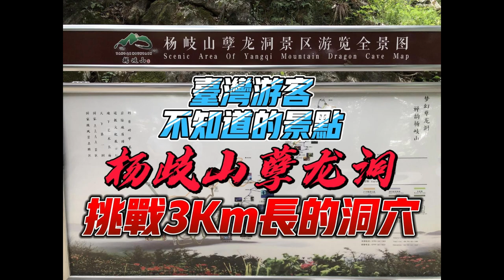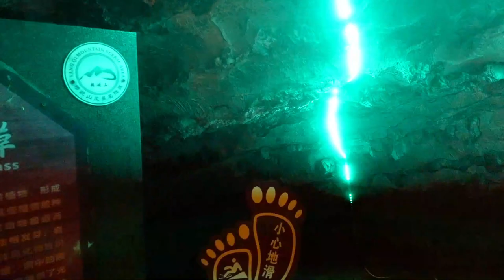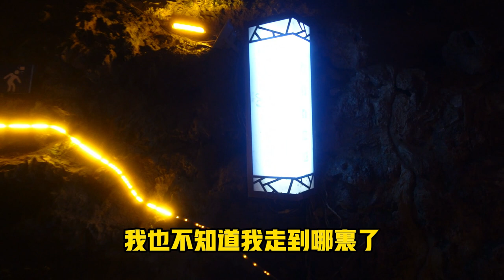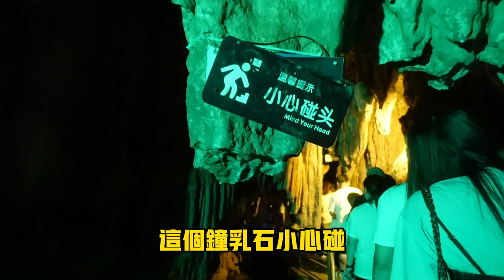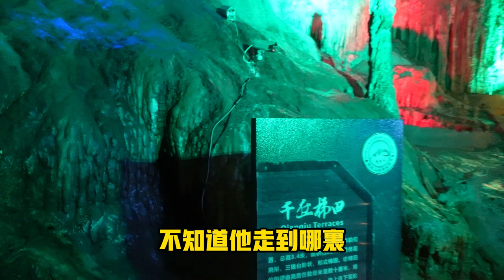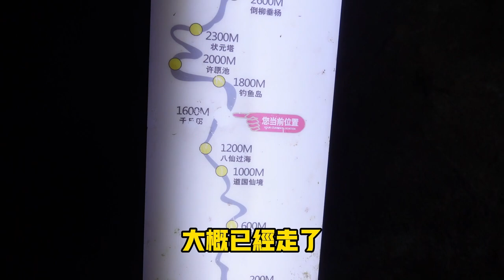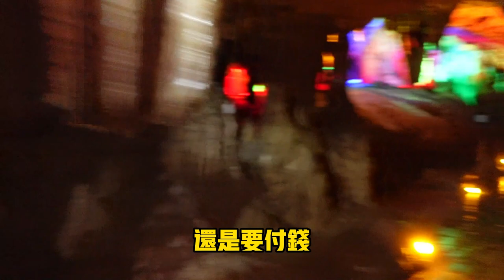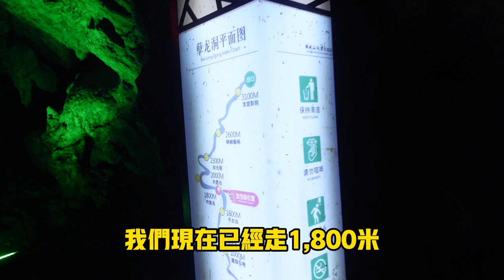江西省萍鄉｜大陸4A景點｜楊歧山孽龍洞 第3集(影片共4集)｜鐘乳石洞穴｜台灣人不知道的大陸旅遊景點｜洞穴探索旅遊｜全程3Km原音呈現 走到很想放棄半途而廢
這次拍攝的影片，是介紹自由行旅程，台灣旅遊團一般不會安排的大陸旅遊景點，造訪位在江西省萍鄉的大陸4A景點，全長3KM多鐘乳石洞穴【楊歧山孽龍洞】，希望您會喜歡
影片共分為四集影片
第3集是介紹楊歧山孽龍洞，入洞口開始進入鐘乳石洞穴探索旅遊  走到很想放棄半途而廢
拍攝地點：江西省萍鄉 楊歧山孽龍洞